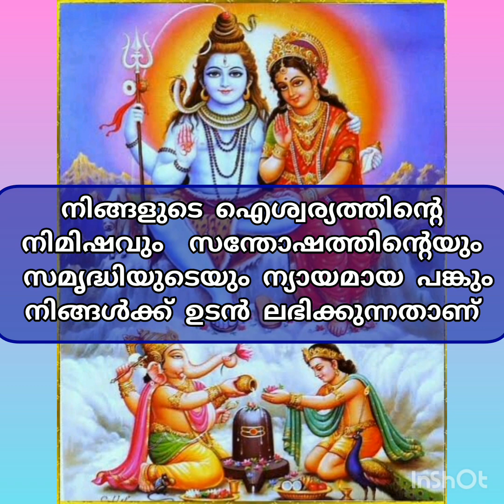🔱ക്ഷമയോടെയിരിക്കുക മഹാദേവനിൽ വിശ്വസിക്കുന്നവർക്ക്..🌿ശിവസന്ദേശം🔱Lord Siva Sandesh🔱Universe&Divine Msg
🔱ക്ഷമയോടെയിരിക്കുക മഹാദേവനിൽ വിശ്വസിക്കുന്നവർക്ക്
siva sandesam
ശിവ വചനം
Siva Vachanam
ദേവ സന്ദേശം
Lord Siva
ക്ഷേത്ര കഥകൾ
Hit Videos
malayalam mottivation
siva sandesam
ശിവ വചനം
Siva Vachanam
ദേവ സന്ദേശം
Lord Siva